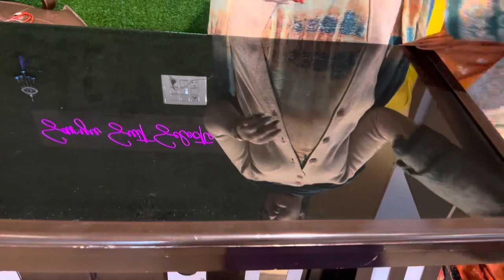Pashmina suit sale @1150#8607977195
Saryu suit selection
Kanjhawla road Bawana
Delhi 110039